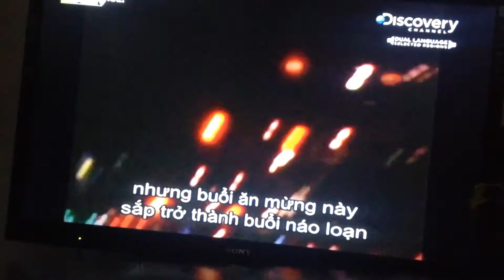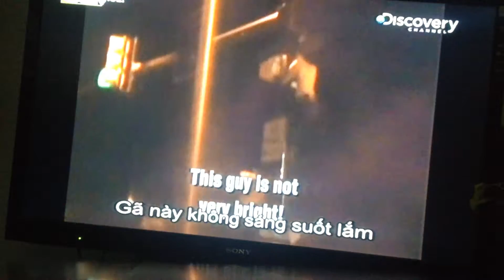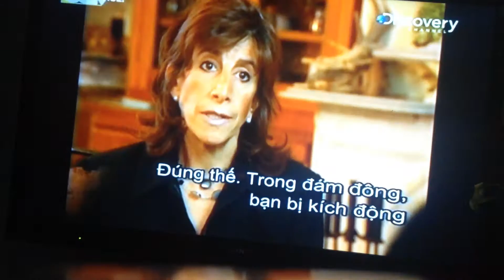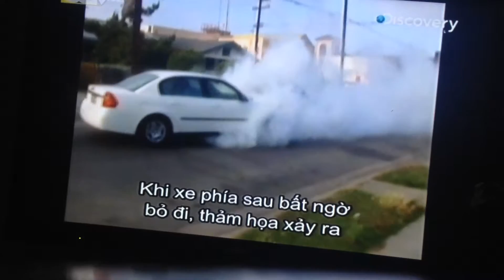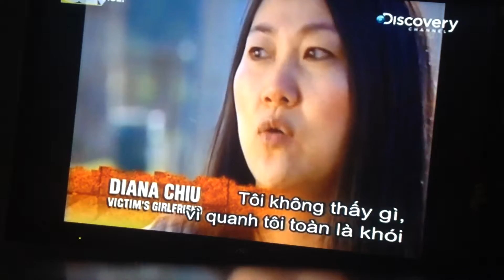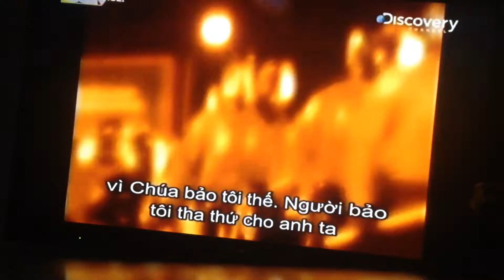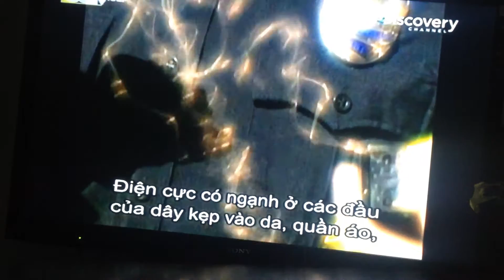Riot Rampage 2(DISCOVERY)-Part 1